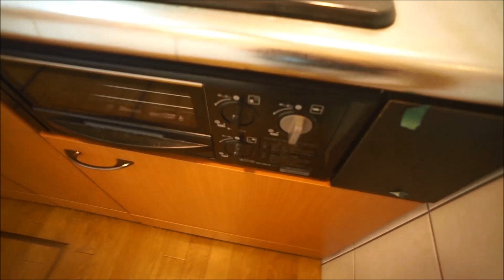ラ・ポーラ滝川Ⅱ106号室 ★奈良の賃貸MARUWA｜株式会社丸和不動産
▶物件名：ラ・ポーラ滝川Ⅱ106号室
▶所在地：北葛城郡上牧町滝川台１丁目
▶間取：1ＬＤＫ